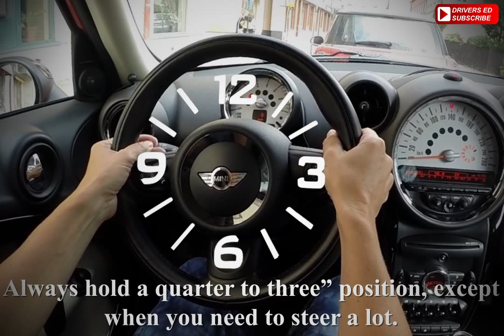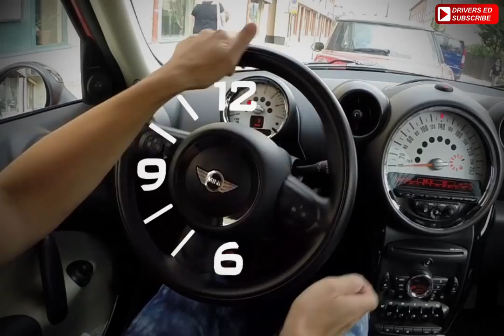How to steer and how to grip the steering wheel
In this movie we will learn how to grip the steering wheel for different steering movements – small steering angle movements and large steering angle movements.

How do we handle the steering wheel?
Compare the steering wheel with a clock. Always hold "a quarter to three ' position, except when you need to make a large steering angle. Do not change your grip on the steering wheel if you only need to make minor steering angle.
For a large steering angle to the right you should keep both hands on the steering wheel until your right hand is placed at 6 o’clock. Let your left hand continue the movement while you cross your arms and move your right hand to the 12 position and finalize the steering movement.
To move the steering wheel back to normal position you just reverse your hand movements

When we steer to the right, we use the right side of the steering wheel at 12-3-6
When we steer to the left, we use the left part of the steering wheel at 12-9-6.

Please note that excessive steering when the car stands still could harm the car. However, if you try the different movements a couple of times, no harm will be made.
Steer and play a little bit with the steering wheel and try things out.

Good luck! :)